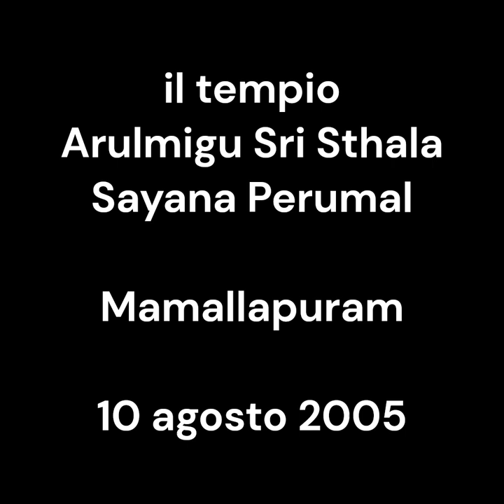Arulmigu Sri Sthala Sayana Perumal temple inside. Mamallapuram vintage 10 agosto 2005 my India 116